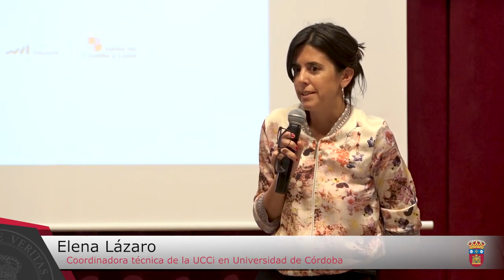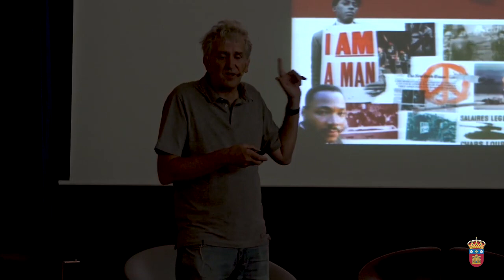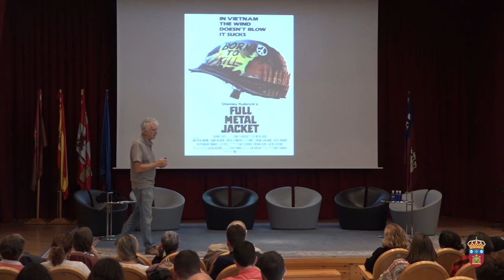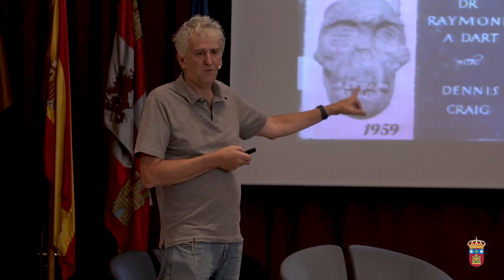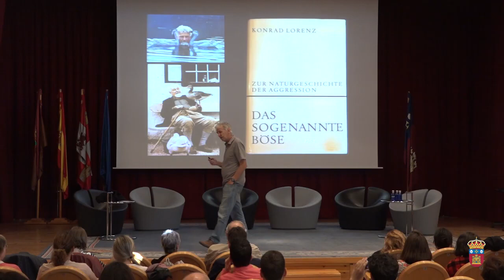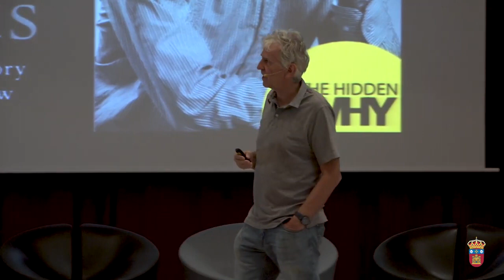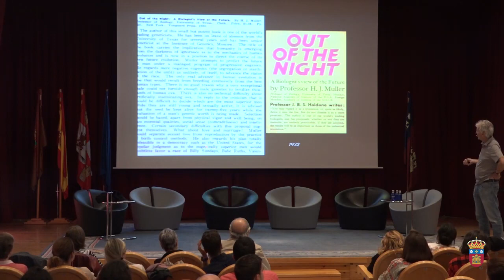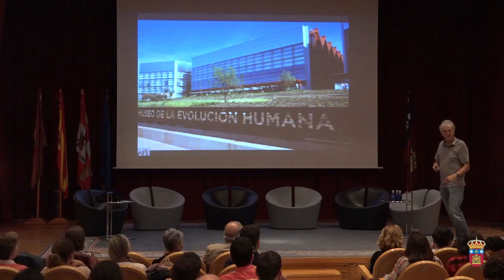Conferencia de clausura: Juan Luis Arsuaga «Ciencia, sociedad, ideología»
Conferencia de clausura «Ciencia, sociedad, ideología» a cargo de Juan Luis Arsuaga.